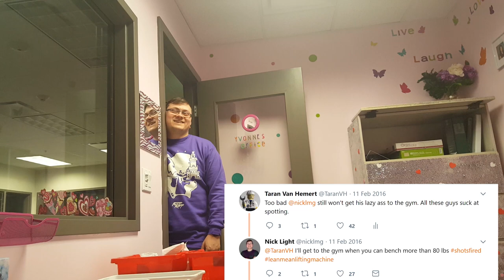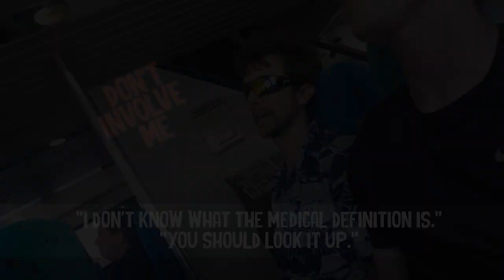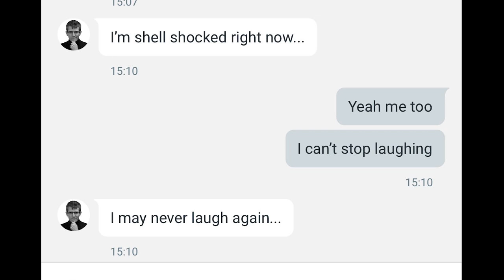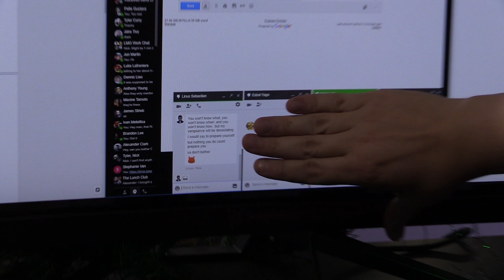Cruel Pregnancy Prank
We finally reveal a savage prank that started well over a year ago, and the retaliation that follows.